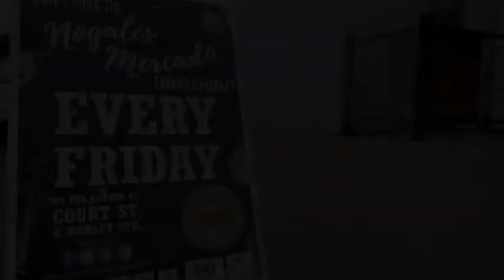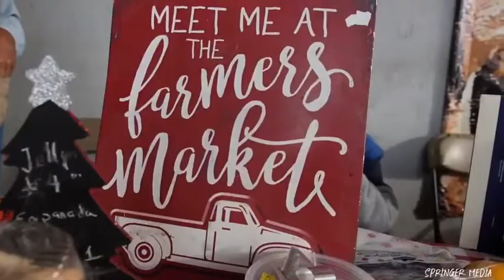8th Annual Nogales Bicycle Classic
Fresh interview with our lovely guess, Eva Zuñiga from Circles of Peace.  Eva visit us at our show to talk about there coming 8th annual Nogales Bicycle Classic to be celebrated this coming March 23rd in Nogales, Arizona. Eva Zuñiga is the Team Coordinator of this wonderful community event that bring cyclist from Mexico and the entire Nation, a big fiesta for all the community of Ambos Nogales to enjoy.